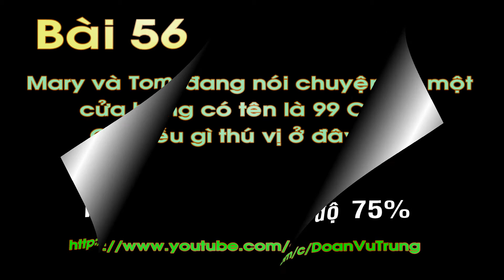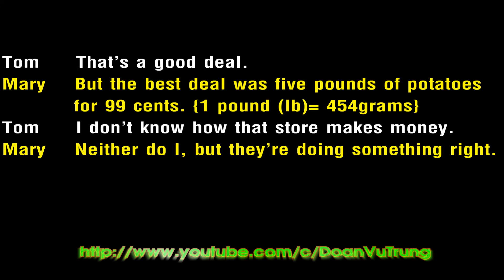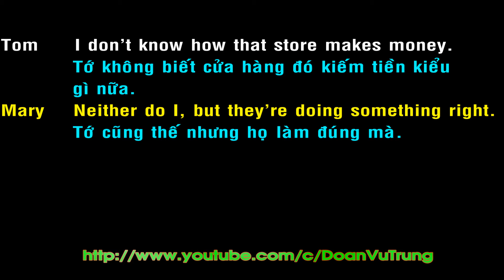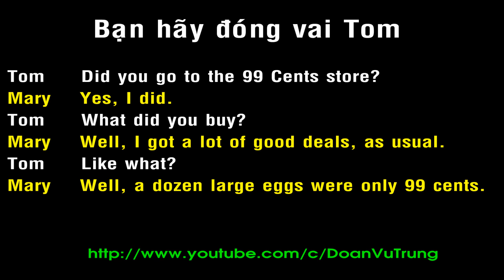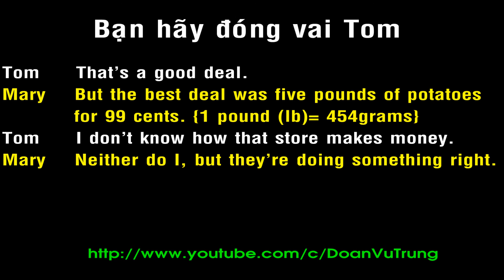10 phút luyện đàm thoại tiếng Anh 56